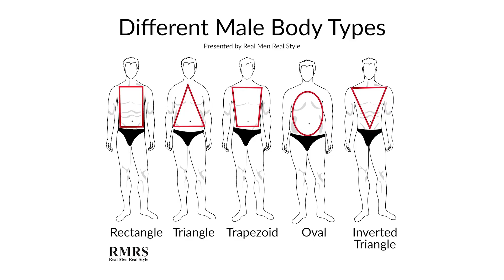10 KICK-ASS Style & Life Lessons Learned In The Military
I learned a lot from my time in the Marine Corps. And it wasn't just how to fight! In today's video, I give you the 10 kick ass life & style lessons I learned from the Military.

Video Summary:
0:35 - Lesson #01: Master the basics
2:02 - Lesson #02: Work hard and be proud
3:08 - Lesson #03: No "I" In Team
4:17 - Lesson #04: A man looks great in a uniform
5:34 - Lesson #05: Details matter
7:20 - Lesson #06: Practice perfection
8:33 - Lesson #07: There's always a dress code
9:57 - Lesson #08: We are all ranked
10:48 - Lesson #09: Dress appropriately
12:15 - Lesson #10: People remember your character

📫 Shipping Address

Antonio Centeno
USA

PRODUCTS

RECOMMENDED PRODUCTS